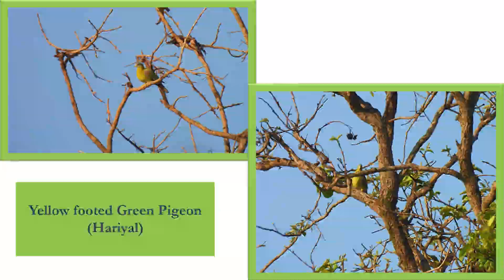Bird and Animal sightings at Bandhavgarh Tiger Reserve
I recently visited Bandhavgarh Tiger reserve and was fortunate to sight several birds and animals. Have collated the same in this short video.